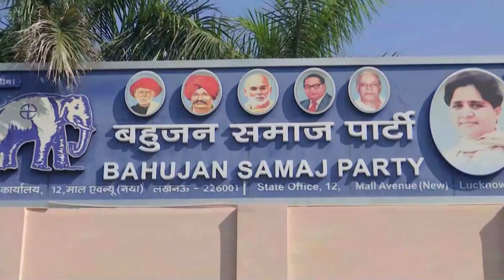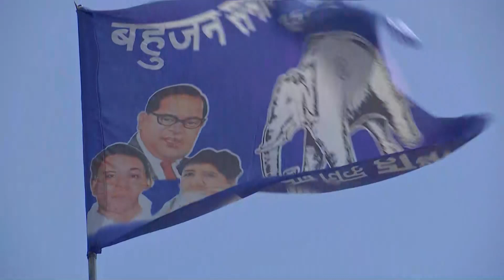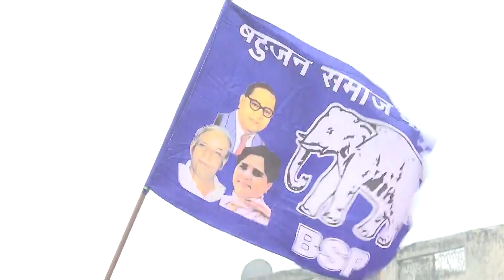UP निकाय चुनाव: मुस्लिम मोर्चे पर 'हाथी चाल', SP-RLD को मायावती देंगी झटका? ABPLIVE